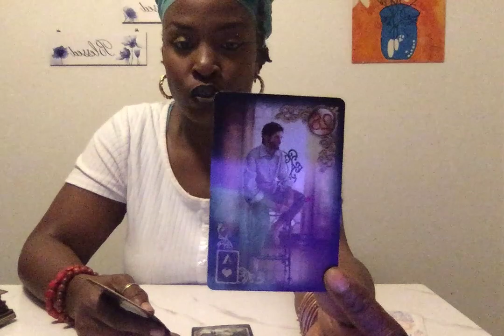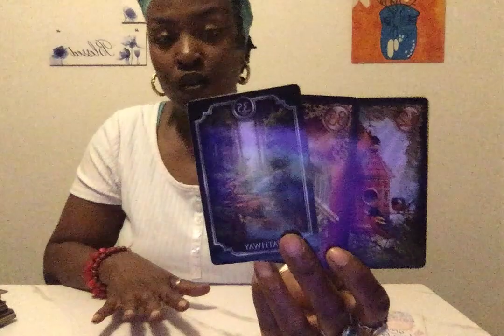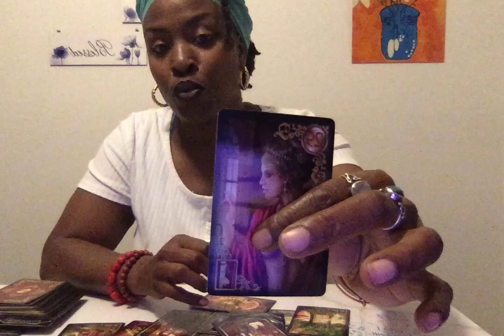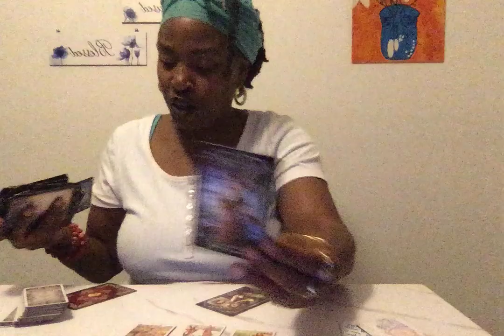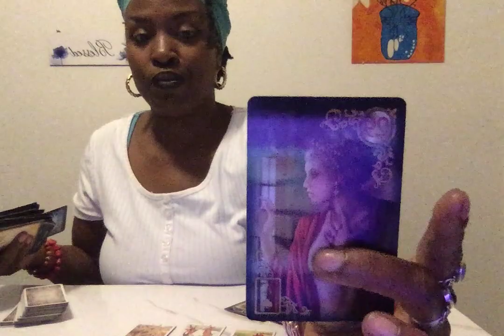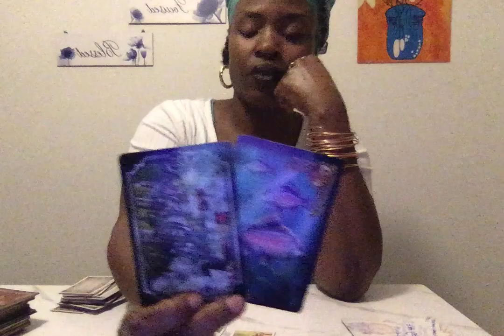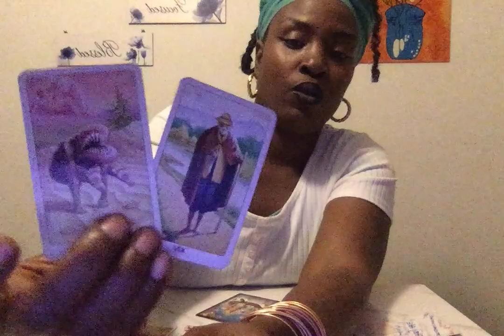Divine Masculine Psychic Tarot What You need to know right NOW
Message for the Divine Masculine energy.enjjoy. To book your personal check out the about section.